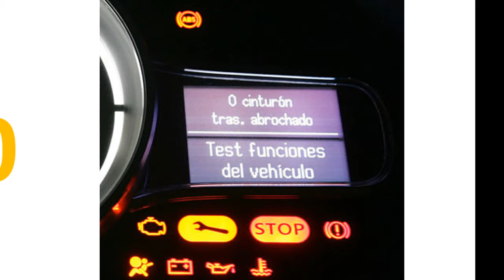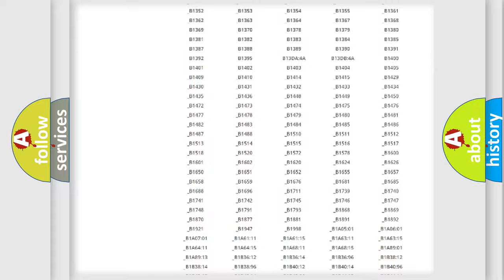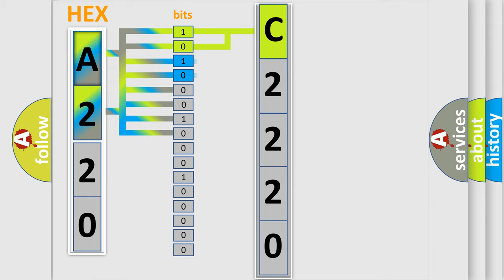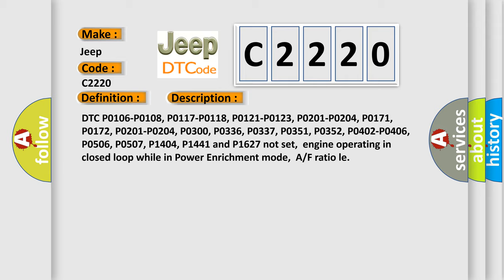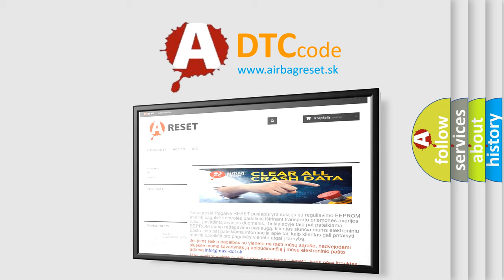DTC Jeep C2220 Short Explanation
Contents:
0:21 Basic DTC analysis according to OBD2 protocol standard.
1:48 Insight into programming
2:58 A diagnostically understandable description of the Diagnostic Trouble Code
3:05 Basic error definition

Make
Jeep
Code
C2220
Definition
Fuel System Lean During Power Enrichment
Description
DTC P0106-P0108, P0117-P0118, P0121-P0123, P0201-P0204, P0171, P0172, P0201-P0204, P0300, P0336, P0337, P0351, P0352, P0402-P0406, P0506, P0507, P1404, P1441 and P1627 not set,  engine operating in closed loop while in Power Enrichment mode,  A or F ratio le
Cause
Air leaks located after the MAF sensorCheck for vacuum leaks in the engine with a Smoke TesterFuel contamination due to water or alcohol in the fuelIntake air system is leaking,  obstructed and damagedLow fuel pressure or the vehicle d